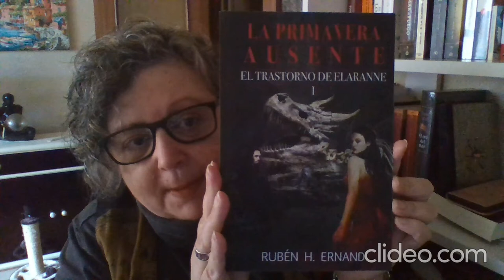El Trastorno de Elaranne-La Primavera Ausente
Hoy recomiendo leer Fantasía: Saga el Trastono de Earanne de Rubén H. Ernand. Podéis encontrar reseñas complatas en el blog Desde el Redondal. Os dejo los enlaces y En breve reseña de la tercera parte, Ruina de la Luz.